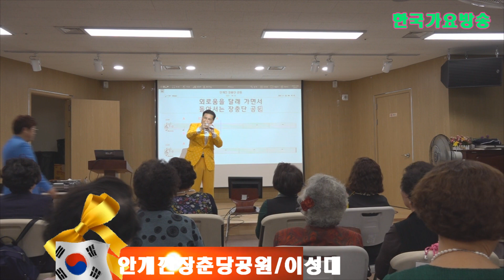가수 이성대 안개낀장춘당공원 한국 가요 방송 총 연합회 010 7165 5099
가수 이성대 안개낀장춘당공원 한국 가요 방송 총 연합회 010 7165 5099한국 가요 방송 가요 대행진